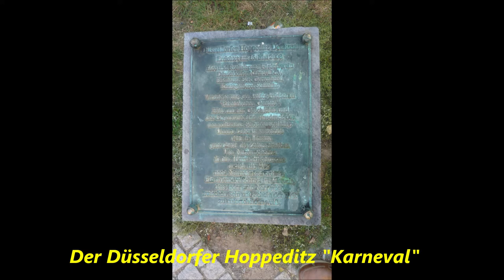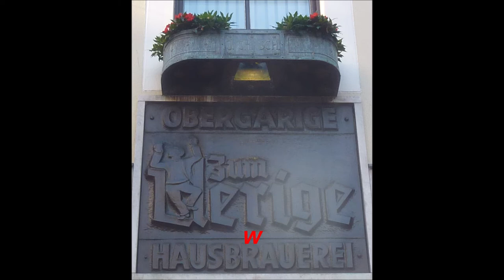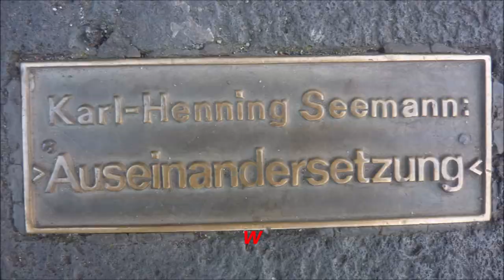Düsseldorf * Stadt am Rhein * Rundgang durch die Altstadt und am Rhein * Teil 3